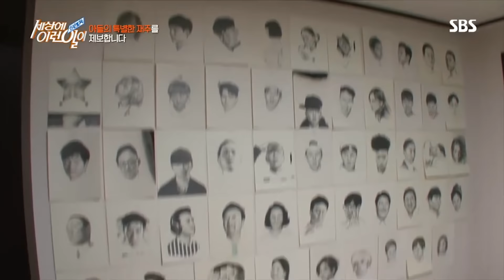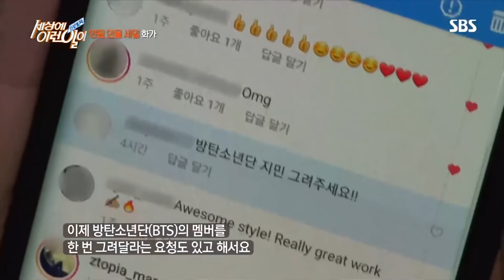[순간포착 세상에 이런일이] Ep.1029 '방탄소년단 지민(BTS Jimin)도 복붙?! 연필 인물 세밀화가' / 'What on Earth!' Review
와.. 이 정도면 인간 복사기 아님?
연필로 연예인들 얼굴을 그대로~ 복붙해서 그린다! Ctrl+C! Ctrl+V!
세상에.. 방탄소년단 지민의 얼굴까지?!
혹시 기회가 되신다면 나우 그림도 그려주실 수 있나여?...☞ ☜

☞ 매주 Fri(금) 밤 07:00PM 업로드 됩니다!